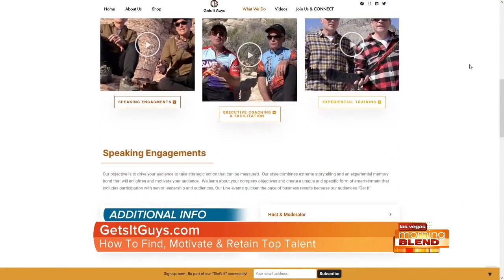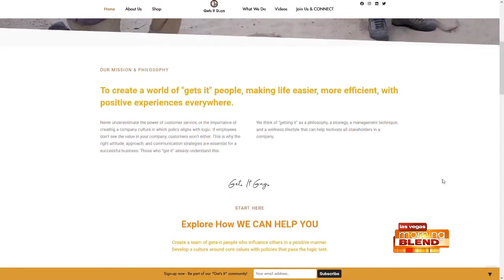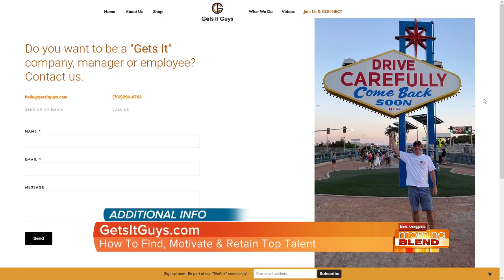Attract, Motivate and Keep Employees Engaged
How executives can develop strong leadership, and make a “Gets It” person out of employees who are emotionally checked out.